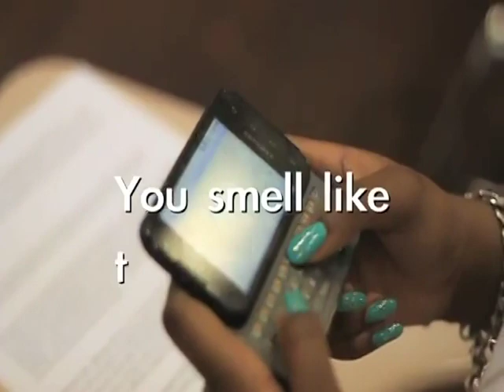Cardozo Conquered Street Law Rap Video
Cardozo Entertainment Presents Cardozo Street Law Class in Cardozo Conquered, Rap Music Video for Mock Trial set to No Hands by Wacka Flocka Flame